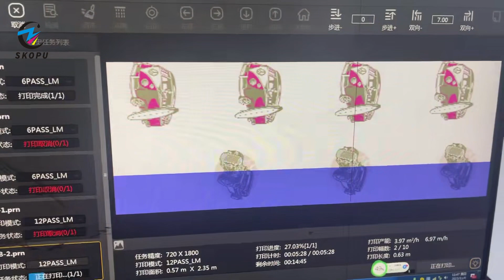DUAL HEAD I3200 DTF PRINTER PRINTER A1 24"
DTF printer, high speed 14 square meters per hour.